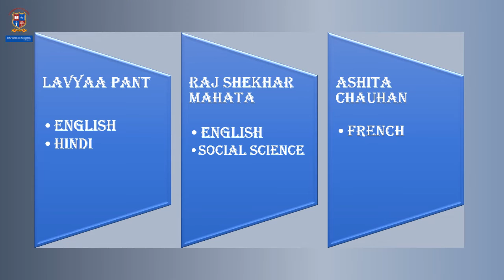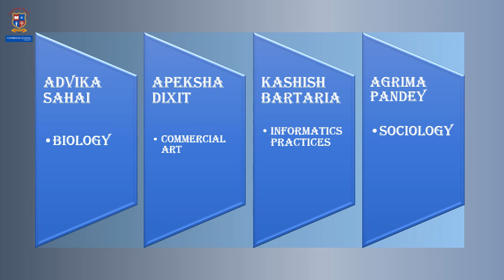Awards IX & XI (2020 21)